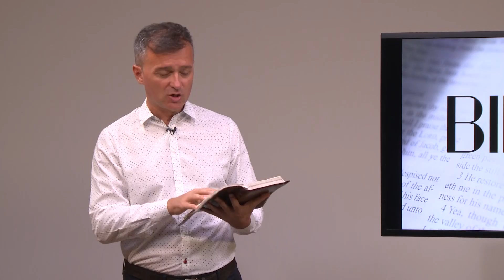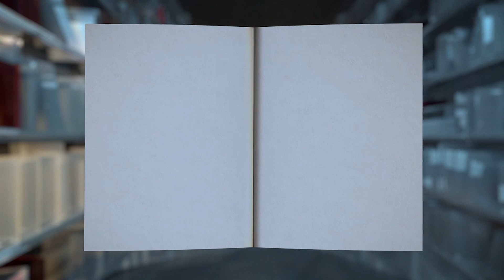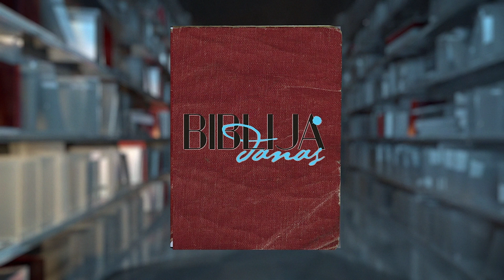Jovanovi učenici - Hranislav Đoković